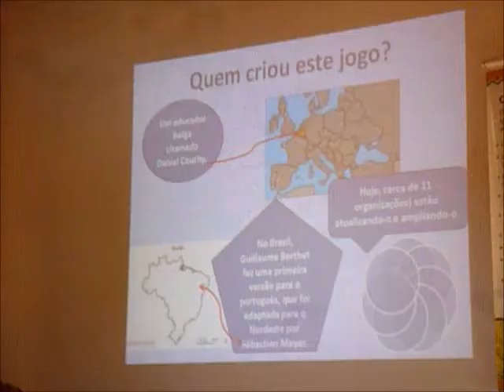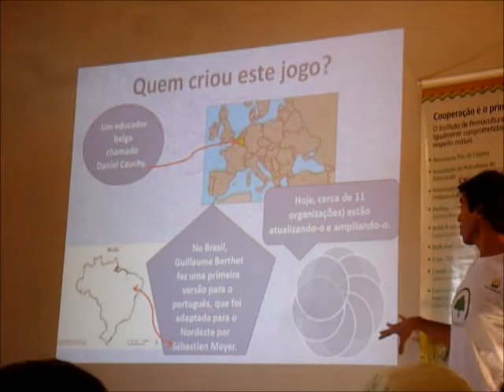Jogo da corda na Escola Umbuzeiro - 2 - Uma criação permanente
Apresentação do Jogo da corda por Alan Guedes, coordenador da Escola Umbuzeiro no IV Encontro Geral em Várzea da Roça, Bahia, Brasil, no dia 06 de julho 2011.

O jogo da corda é uma dinâmica baseada na abordagem sistêmica para visualizar o sistema capitalista através de seu prato de alimentação e seus impactos.

A escola Umbuzeiro forma jovens e adultos camponeses e/ou ativistas segundo os princípios da permacultura. O objetivo é promover esses princípios nas comunidades rurais do semiárido baiano.